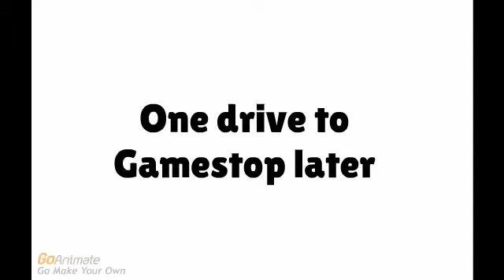Sallie misbehaves at Gamestop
Sallie wants a Wii U since her class mates and friends (except for one) laughed at her for not having one. XD Let's see what happens!